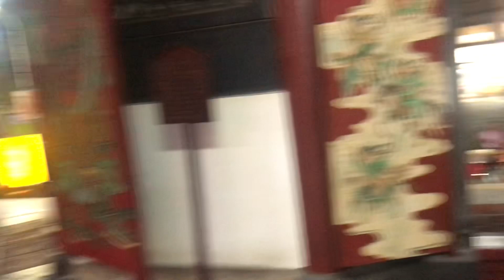112年10月22日祀典興濟宮秋季大典 三獻禮團10月18日晚上團練 大殿 司燈 司爐 法器 司旗｜攝影者：吳志忠